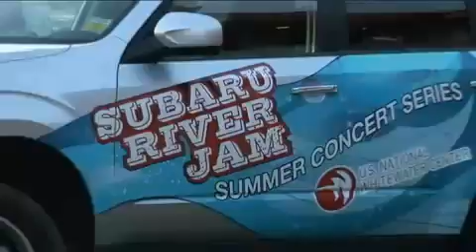Subaru River Jam 2008 Promotional Video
Summer Music Series at the Whitewater Center on Thursday Nights, it's Subaru River Jam!

Charlotte residents come out to enjoy the warm weather and listen to music on the River's Edge patio. With the most unique venue in Charlotte as the backdrop, guests can take a ride down the Mega Zip Line, climb up the Climbing Walls, or experience the excitement of night Whitewater Rafting.

Subaru River Jam is a free concert series.